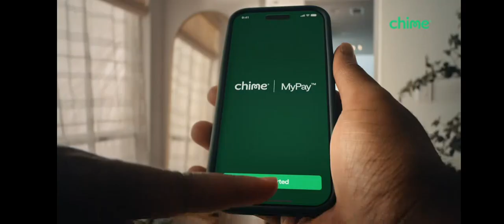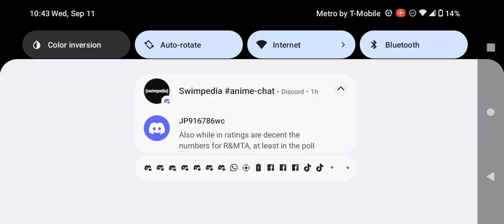Adult Swim Commercial Break Wednesday September 11 2024 (Part 5)